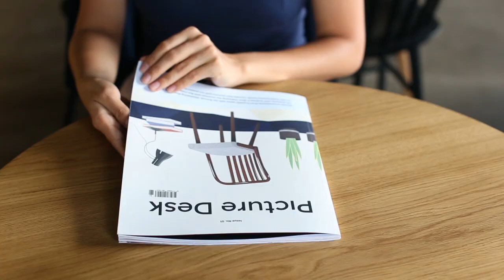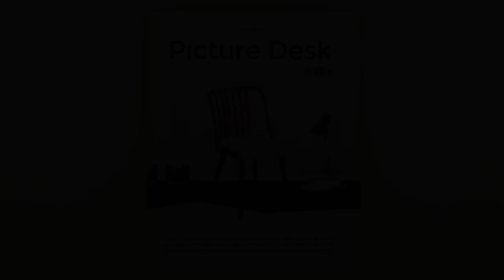Picture Desk magazine, Issue 1 Crowdfunding video